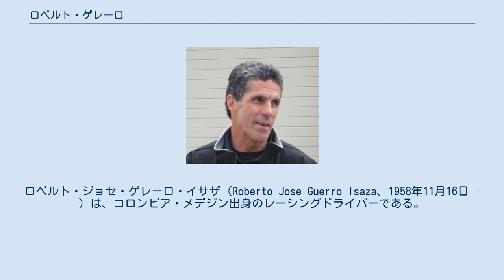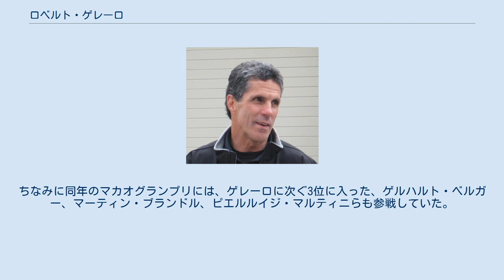ロベルト・ゲレーロ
ロベルト・ジョセ・ゲレーロ・イサザ（Roberto Jose Guerro Isaza、1958年11月16日 - ）は、コロンビア・メデジン出身のレーシングドライバーである。
同国国籍のドライバーで、初めてF1にフル参戦したのは、ゲレーロが初めてだった。
 ゲレーロは、1972年にカートを始めて、コロンビア国内の複数のカートレースで優勝した。
ジム・ラッセル・レーシングスクールを経て、イギリス国内のフォーミュラ・フォード、イギリスF3選手権などに参戦。
ヨーロッパF2選手権でも1981年には1勝を挙げ、ランキング7位となる。
同時期のヨーロッパF2には、ティエリー・ブーツェンやステファン・ヨハンソンらも参戦していた。
 ゲレーロは翌年、エンサインからF1デビューから参戦を果たしてコロンビア国籍のドライバーで初めて、F1にフル参戦したドライバーとなった。
しかし、マシンの戦闘力不足などもあり、思うような成績を残せず、ドイツGPで8位完走を果たしたのが、F1キャリアベストの成績となった。
翌年は、エンサインと合併した、セオドールから参戦したものの、ゲレーロはF1から姿を消すことになった。
F1では思うような成績を残すことはできなかったが、同年のマカオグランプリでは、アイルトン・セナに次ぐ総合2位と好成績を修めている。
ちなみに同年のマカオグランプリには、ゲレーロに次ぐ3位に入った、ゲルハルト・ベルガー、マーティン・ブランドル、ピエルルイジ・マルティニらも参戦していた。
その後ゲレーロはアメリカを拠点として活動し、CARTやインディライツなどで活躍した。